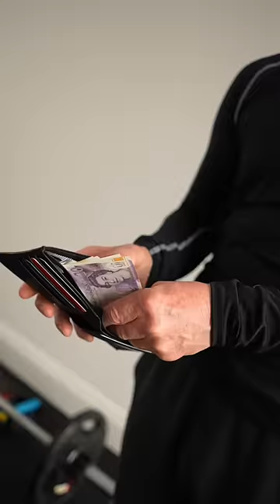FAKE WEIGHTS Prank on Gym Partner! 🏋️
I Switched Real Barbell Gym Benchpress Plates with FAKE WEIGHT PLATES to Prank Bald Martin! Fake Weights Prank!